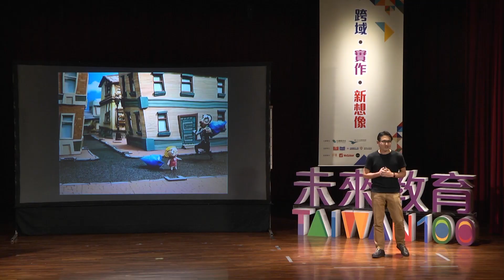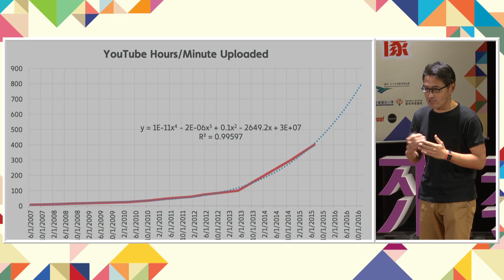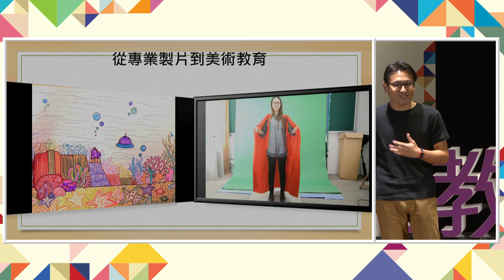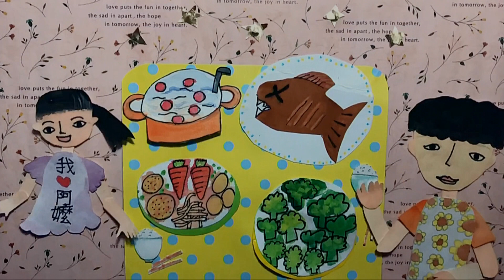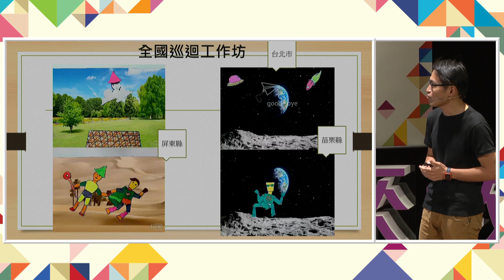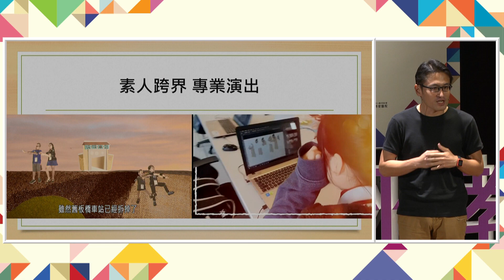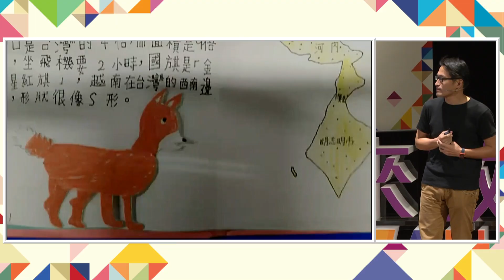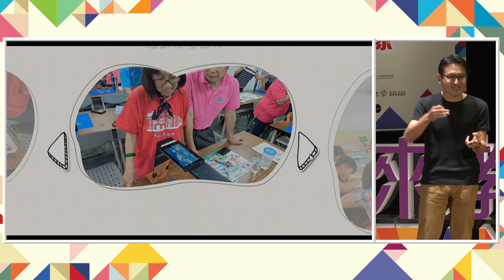【Ed Talk】吳彥杰：每個孩子都應該學習「影視傳達」不管你來自於哪裡、背景如何你都有權利有能力在現在的「眼球世代」中表達自己｜未來教育 臺灣100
【教室應該不一樣】在未來，每個孩子都應學習「影視傳達」

許多人即是透過螢幕上一個個的影像去了解、關心事件，甚至投身其中。吳彥杰強調_影視教育不應該只是高中職大學裡的職業訓練，應該從小學習，應用在任何一個科目及生活當中。

當越多好的內容充斥在這個世界，這個世界將會更加美好😉

💟關於吳彥杰
共玩創作總監，2014年起開設兒童動畫周末班及營隊，授課超過3,000名兒童。與永齡教育基金會合作，走訪各縣市鄉鎮，推廣視覺教育，並舉辦全國兒童動畫比賽，鼓勵素人創作。

創造共好共善的時代 吳彥杰 共玩創作